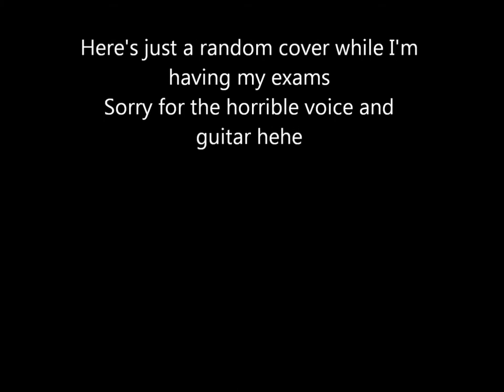你不知道的事 X 她说 - Cover+Guitar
It's the exam period and I just got a short break so I made this little cover.